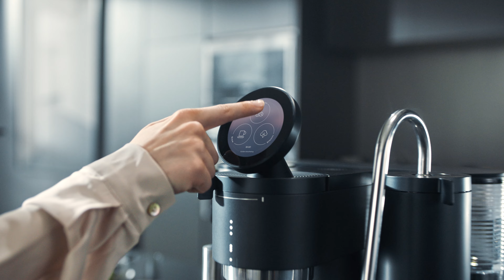Meraki: Ultimate Espresso Machine [Crowdfunding Kickstarter Indiegogo]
TIMEMORE® Co-engineered Grinder | Rotary Pump | PID Dual Boiler | CoffeeSense™ | Auto Mode